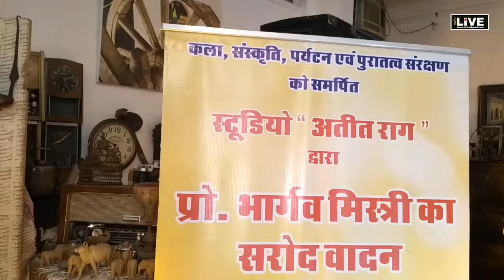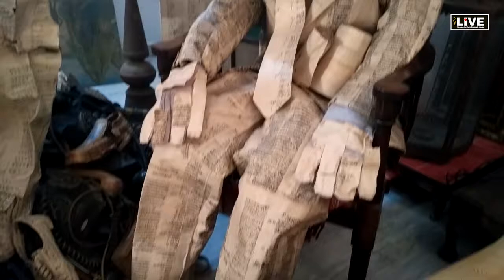City LIVE -STUDIO ATEET RAG, JAIPUR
STUDIO ATEET RAG, JAIPUR